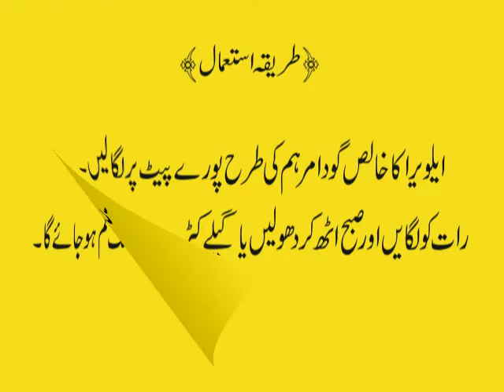3 Din Mein Apna Wazan Kam Kren | Tamashaa TV | 3 Din Main Wazan Kam Karne Ka Bohat Hi Aasan Tareeqa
Hi Friends!

I am Farhan Bashir, Ap mere youtube  channel Farhan Bashir TV men world k hr topic pe interesting amazing or informative videos dekh skte hen. purisrar dunya or purisrar muqamat ki malomat jan skte hen. computer Internet or technology se related information tips and tricks  or whatsapp or facebook k mutaliq beshumar videos dekh skte hen. funny or islamic clips or desi  ghrelo totkay or hikmat elaj b dekh skte hn.